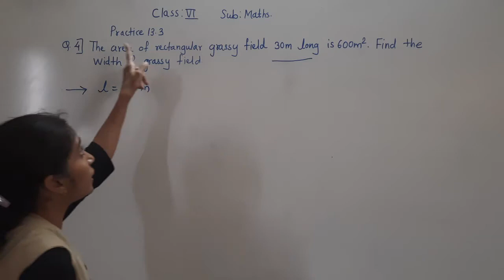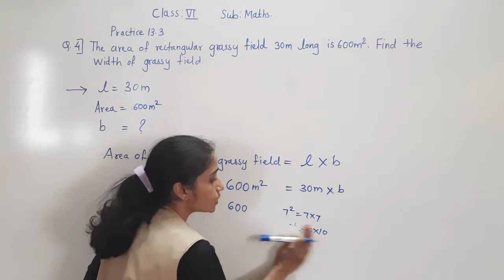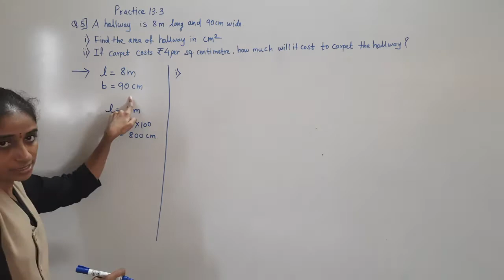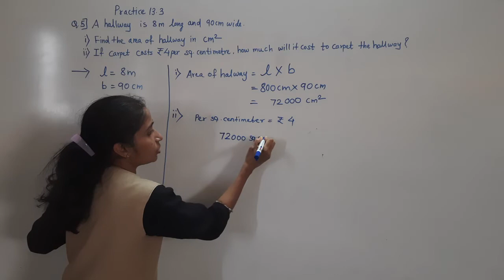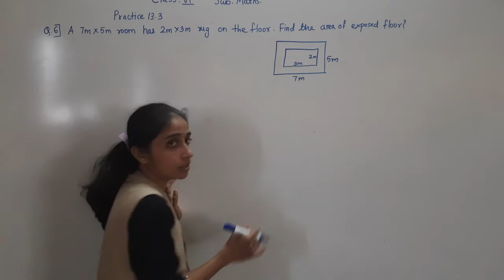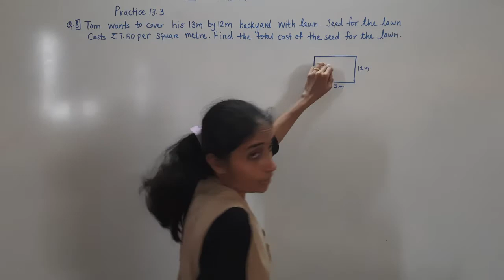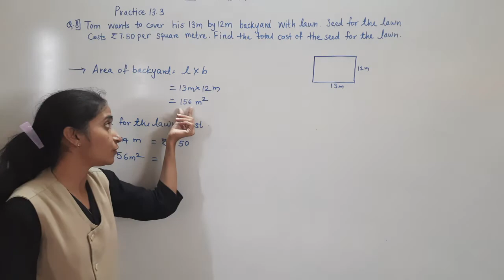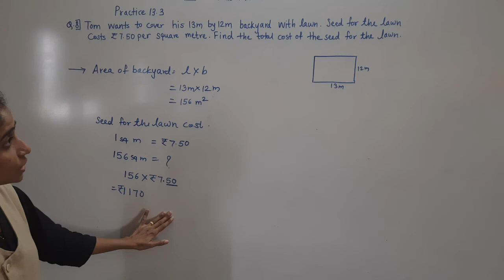CLASS - VI MATHS PRACTICE 11.3( PART 2)